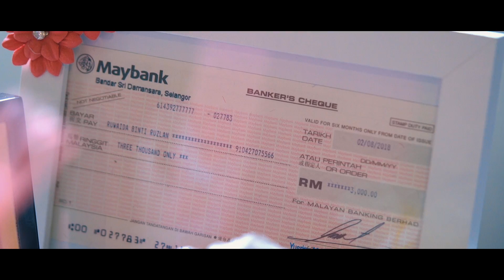My Wedding Video in 6 minutes (Malay Malaysia Wedding )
I'm happy to share this special video with you guys.  Alhamdullilah, the wedding went smoothly for both sides.
Big thanks to Deongraphy for the beautiful captured moments and fast work. Also, thank you to my close friends and relatives for the positive support  and prayers.